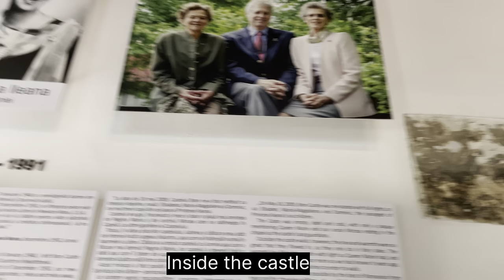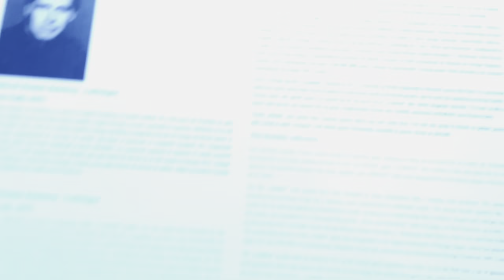Bran castle tour|| film da yam ywbanea|| Romania visit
Hellow, Szia and Hii mayam! Today video is about the tour of Bran castle in Transylvania. It’s a quite famous castle, you will usually see in the movies.